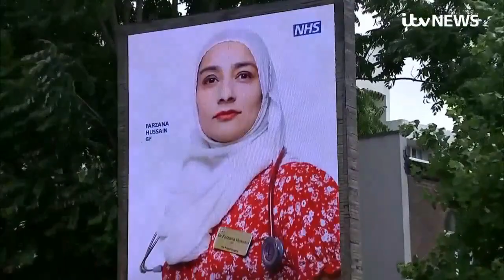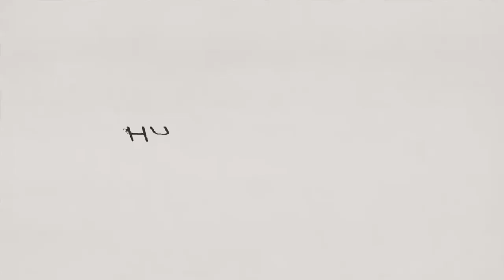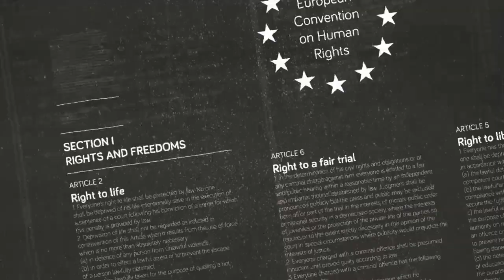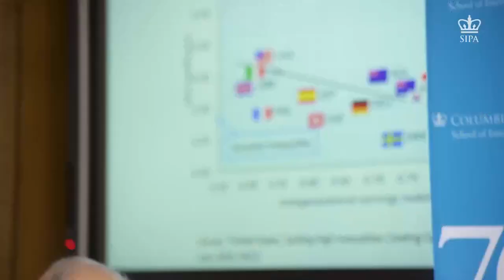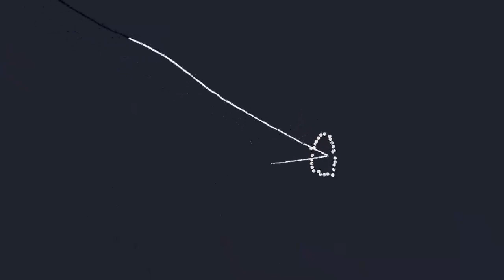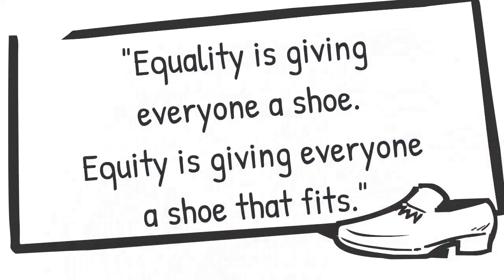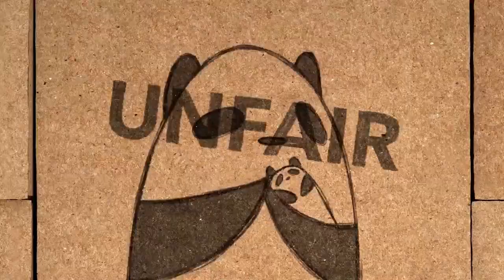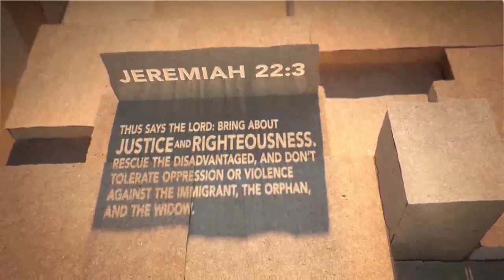a better world clips for SMRT students Bristol UK, 2020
This is a collection of clips around issues like equality, fairness, justice and how we might try to make the world a better place.  It is intended for students in an English secondary school during the school closures in July 2020.